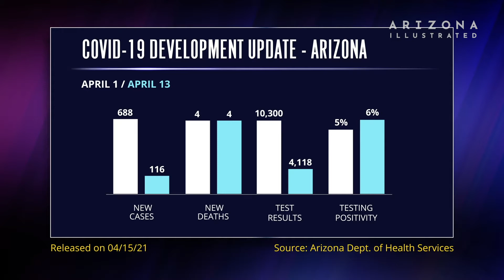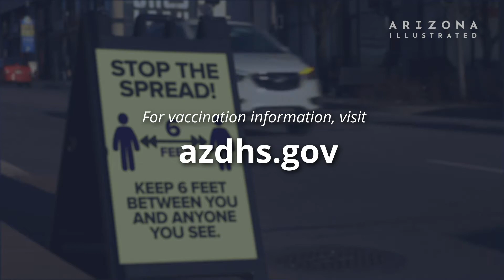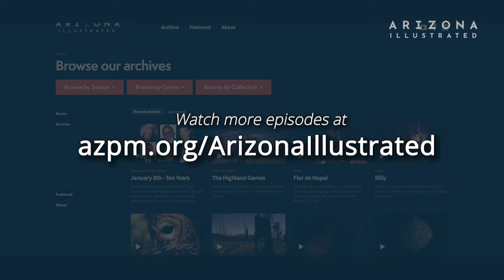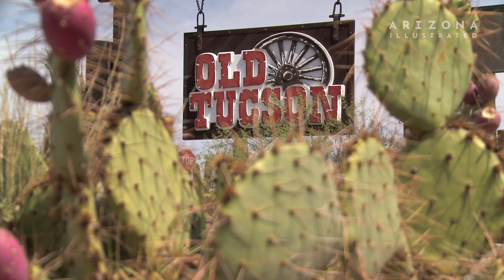Arizona Illustrated Episode 722 - Mirrors for Magellan, Flower Bomb, Boys to Men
Mirrors for Magellan
A behind-the-scenes tour of the University of Arizona’s Richard F. Caris Mirror Laboratory which leads the world in making giant, lightweight mirrors of unprecedented power for a new generation of optical telescopes. The Mirror Lab is currently in the process of fashioning mirrors for the Giant Magellan Telescope (GMT), one of the next class of giant telescopes that promises to revolutionize our view and understanding of the universe.

Flower Bomb
When it comes to art, people tend to think of pieces and projects that will be around for years or even centuries…but imagine working with a medium of temporary beauty…one that lasts weeks or days… and even shorter if the work is created outdoors. Such is the colorful if fleeting life of a Flower Bomb…

Boys to Men
Since 1960 the rate of boys in the United States without fathers has quadrupled. 85% of youths in prisons and two-thirds of high school dropouts come from fatherless homes. But there is an organization here in Tucson that actively recruits and trains men from our community to mentor teenage boys by modeling, accepting, listening, & encouraging them…guiding them… from Boys to Men…

From the Vault: Old Tucson Fire
Last September Old Tucson, the tourist attraction and western film studio, built in 1939, closed indefinitely. It’s not the first time this location of movies such as “Rio Bravo” and “The Three Amigos” - and TV shows like “Little House on the Prairie” and “Bonanza” - was forced to close its doors. Twenty-six years ago, this month a fire consumed more than 75 percent of the mock old west city…the next morning crews from Arizona Public Media, or “KUAT” as it was known then, got a tour of the devastation.